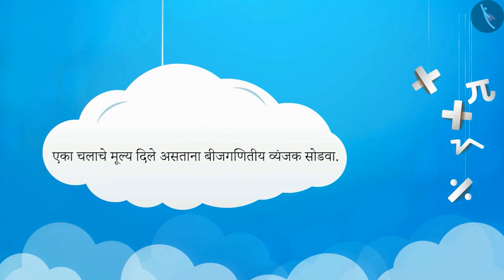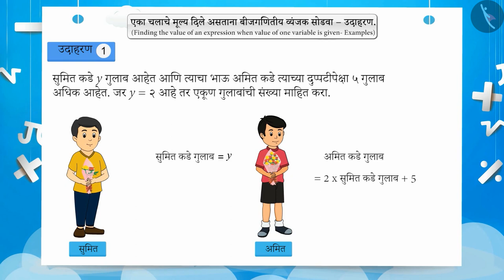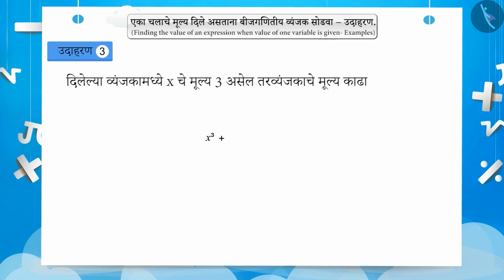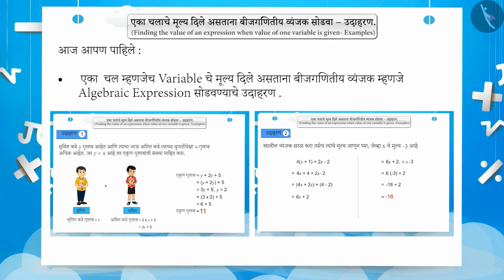चलाचे मूल्य दिले असता राशीचे मूल्य काढणे|Part 2/3|Finding the value of an expression|Marathi|Class 7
चलाचे मूल्य दिले असता राशीचे मूल्य काढणे|Part 2/3|Finding the value of an expression|Marathi|Class 7 | बीजगणित | कक्षा 7 | NCERT | बैजिक राशी

Finding the value of an expression when value of variable (one) is given | Algebra | Grade 7 | NCERT | Algebraic expressions

Welcome to part 2 of Finding the value of an expression when value of variable (one) is given. In this video, we will discuss various examples of Finding the value of an expression when value of variable (one) is given.